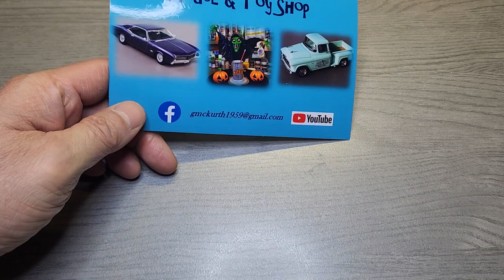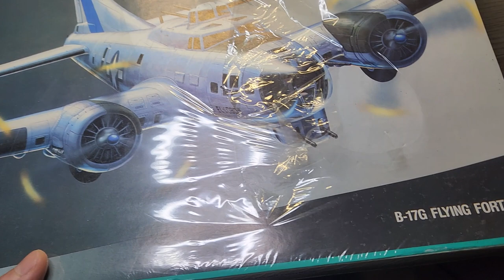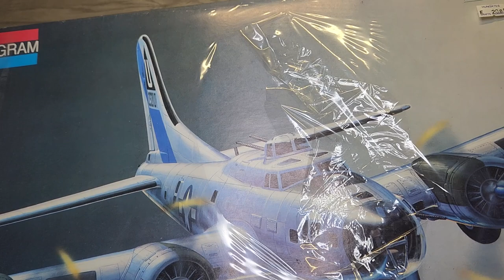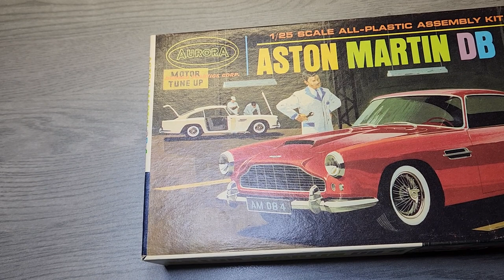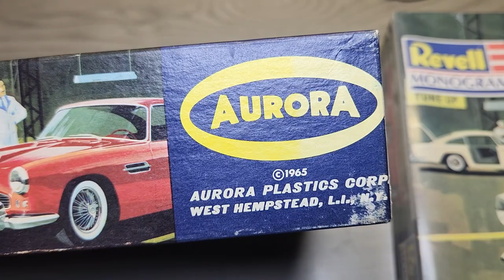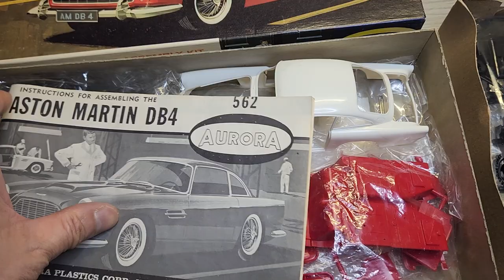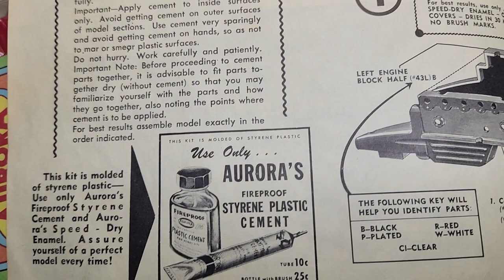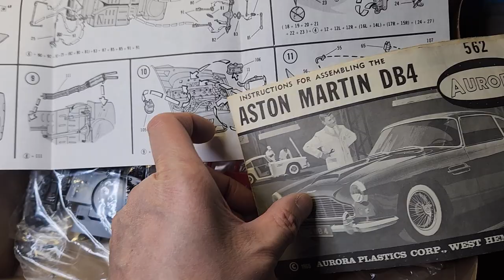First video of 2023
1) Thanks to Greg and Bryan for the NASCAR driver figures